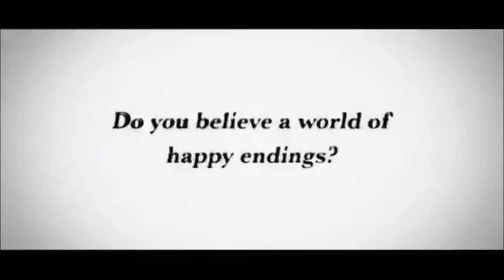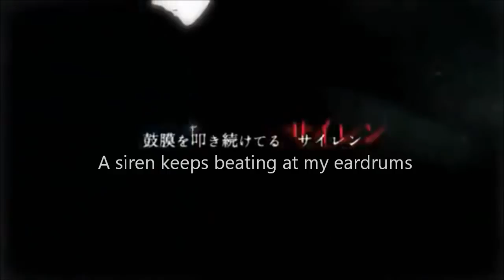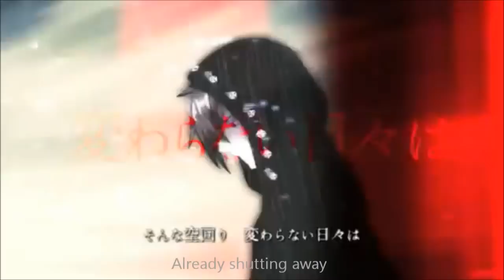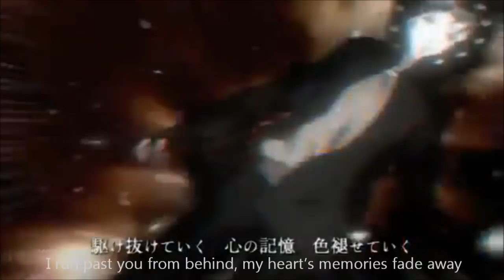(pitched)【English Sub】ナノ/Nano - Nevereverland 【PV||HD】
sorreh for pitch :c copyright xux WATCH IN HD.

Artist: Nano (ナノ)
Song: Nevereverland
Subs: Tsutsutse